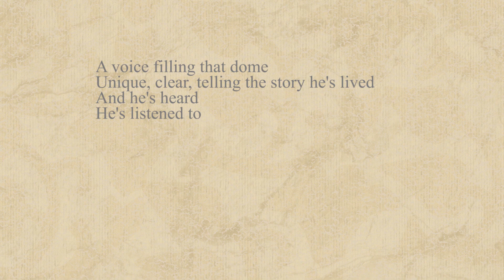"Larry," narrated poem with text